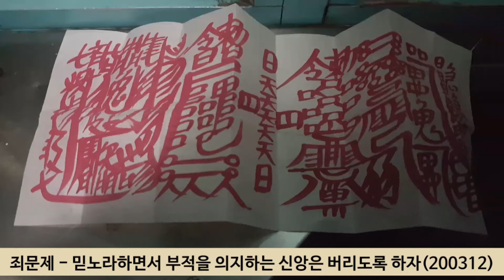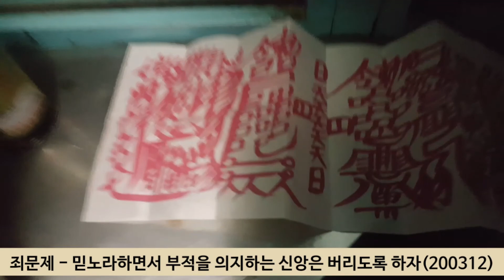믿노라하면서 부적을 의지하는 신앙은 버리도록 하자